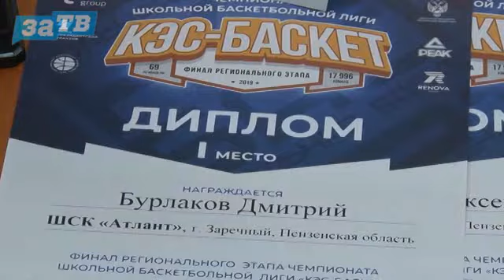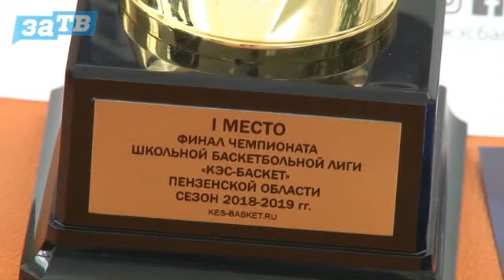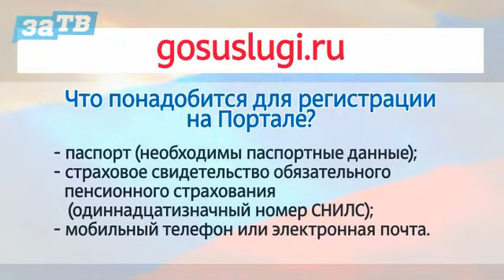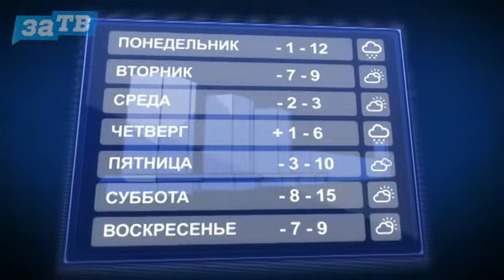Новости Заречного от 19.02.19